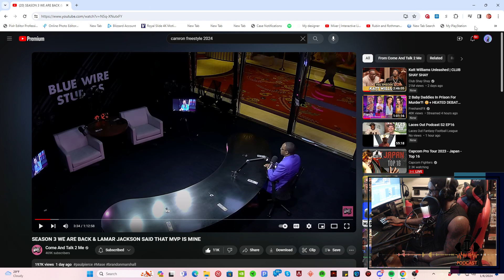Kat unleashed part 2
I dive into Part Two of Kat Williams Unleashing Havok in 2024. Thank you as always for sitting at my table. Make sure you check out the original interview located on Club shay shay podcast. Thank you for sitting with me as I detail this situation with my own opinion.